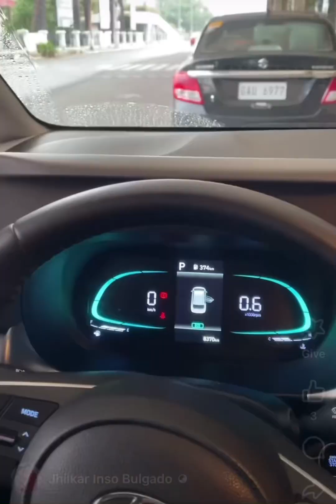PART 1 Of My TAIWAN TRIP + STORYTIME TRAVEL TAX DISCOUNT